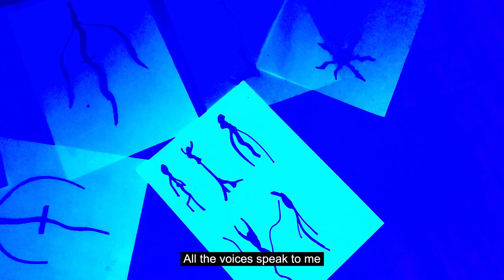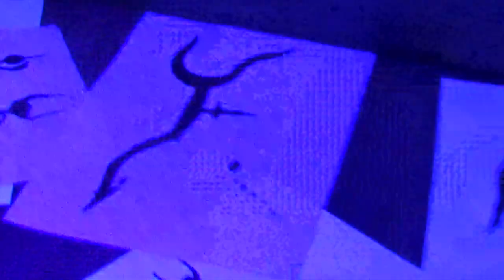SDH Semiotics Department of Heteronyms - Balance (Official Video)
Third single from SDH new album Fake Is Real, out 30 June 2023.

LYRICS
All the voices speak to me
They talk about the place where I should be
But I'm not ubiquitous, though I wish I was
The time and the silence got on me their claws

Projection, projection
Should I go this way?
Words, sounds and melodies
Define what I say

My spirit goes in strange thoughts
I drink a beer and maybe two shots
I can wander when I’m not lucid
My body is borderless and fluid

I’m like Lord Chandos, maybe I should get some sleep
I’ll drink moon's milk; may the balance guide me
Why do I always rumble and talk with no sense
The words get stuck and I want them to dance.

CREDITS
Directed by Sandra Nadal
Paintings by Sandra Nadal
Edit by Sergi Algiz